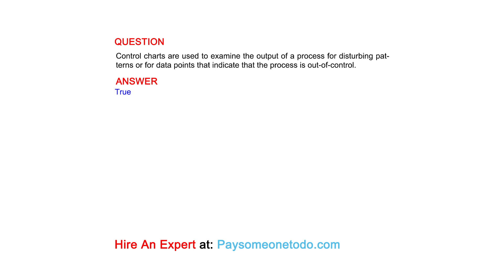Control charts are used to examine the output of a process for disturbing patterns or for...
QUESTION
Control charts are used to examine the output of a process for disturbing patterns or for data points that indicate that the process is out-of-control.